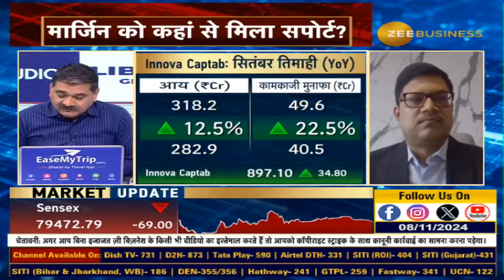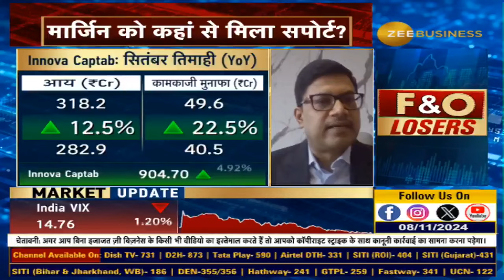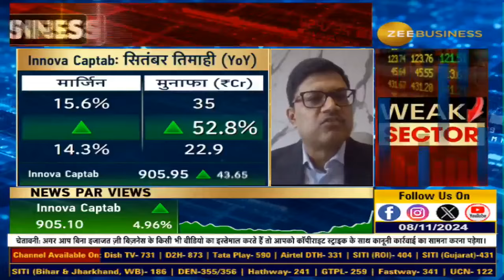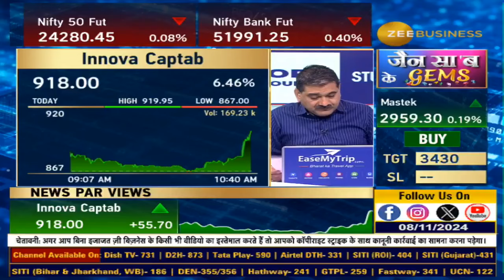Anil Singhvi's Exclusive Chat with Vinay Lohariwala on Innova Captab's Success.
Innova Captab : मुनाफा 52.8% बढ़कर ₹35 करोड़

नतीजों के लिए क्या रहे अहम ट्रिगर्स?

आगे कैसी रहेगी मुनाफे की ग्रोथ?

ग्रोथ को लेकर आगे क्या है प्लान?

देखिए Innova Captab के MD, विनय लोहारीवाला के साथ अनिल सिंघवी की खास बातचीत...